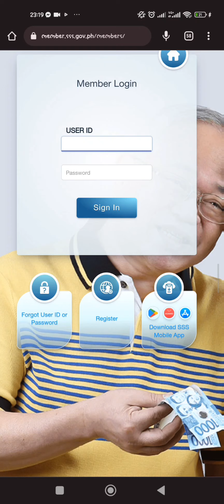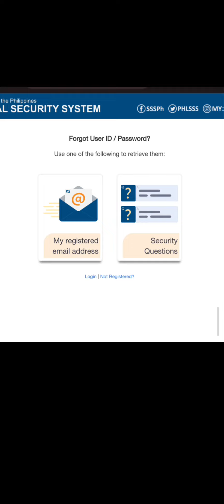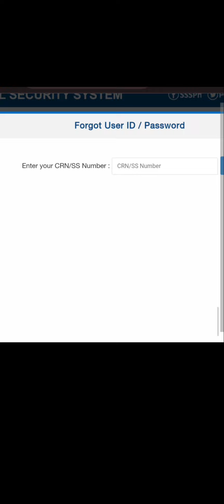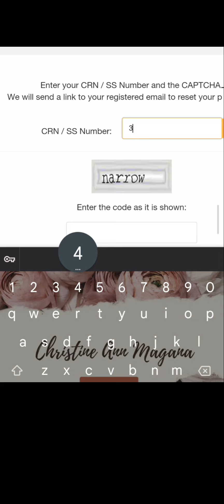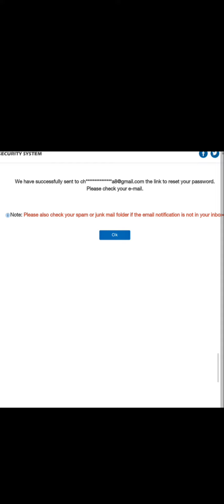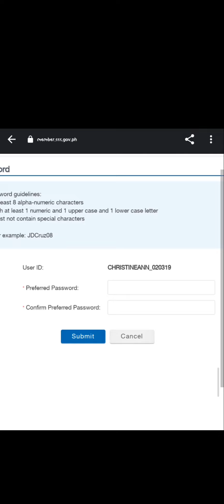How to reset SSS account online? forgot email , username and password ? PROBLEM SOLVED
paano mag reset ng password sa sss online